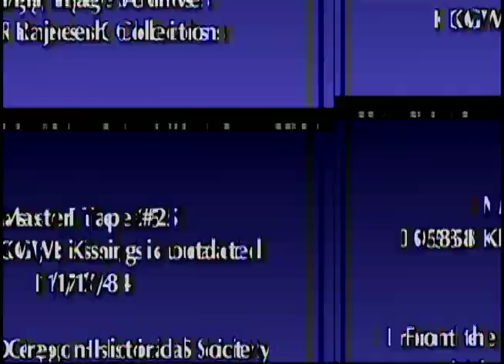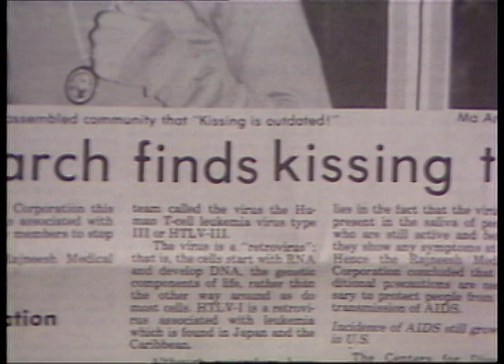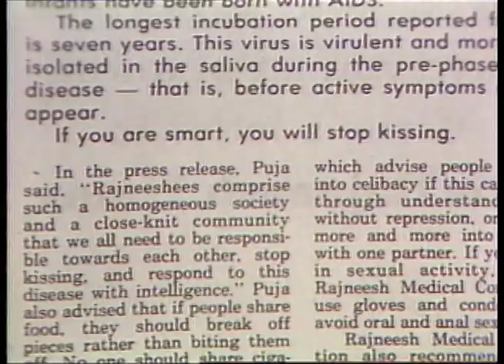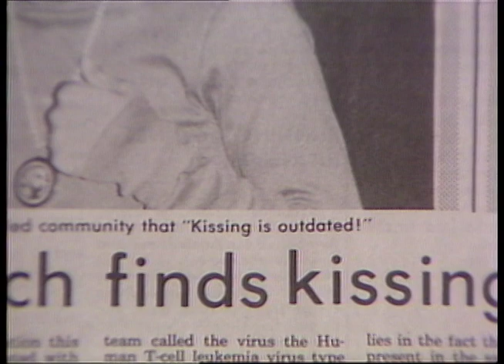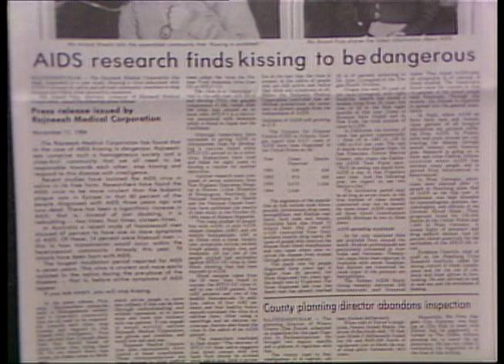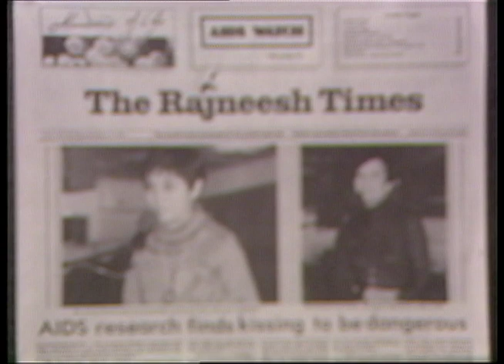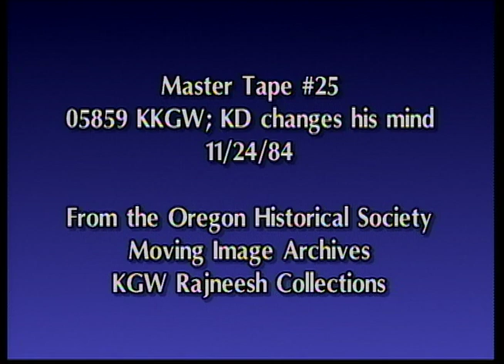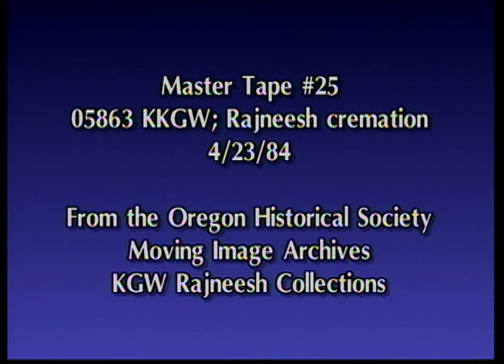Rajneeshpuram - News Footage (KGW, 1984)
MI05858: Kissing is outdated; 11/17/1984
MI05859: KD changes his mind; 11/24/1984

Transferred from original 3/4" U-matic tape, Oregon Historical Society KGW News Collection.